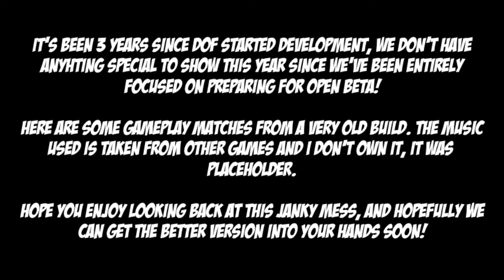Duels Of Fortune: Old 2018 Build Gameplay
It's been 3 years since DoF started development, we would have loved to make a special video for today like the years prior but we've been focusing on preparing for Open Beta.
So here is some gameplay footage from a very old version of the game back from 2018.

Intro: 0:00
CSS: 0:14
Clyde Vs Baron: 1:13
Shoto Vs Red: 4:05
Rattlebone Vs Clyde: 5:59
Callowman Vs Shoto: 7:55
Baron Vs ERROR: 10:51

Music is not my own, it was placeholder from the time